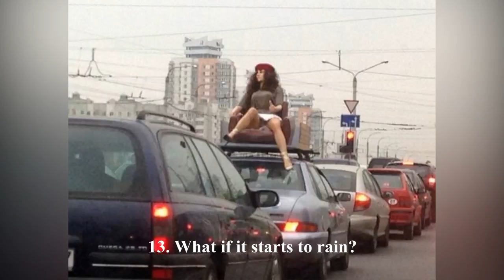People Who Look More Like Mutants Than Humans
There are a lot of strange things all around us, but we’ve gotten used to them. Some of the craziest human activities have even gotten awards. There’s The Darwin Award and The Ig Nobel Prize out there, so we are pretty experienced in the extraordinary, but sometimes people are just, well, weird.
Which of these people seemed the strangest to you? What have you seen with your own eyes? Share what you’ve seen in the comments below.